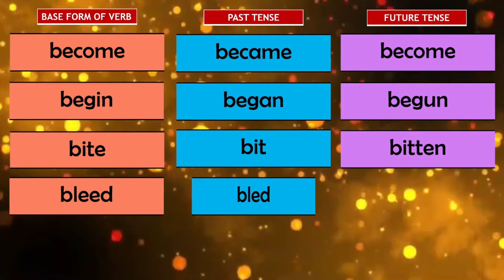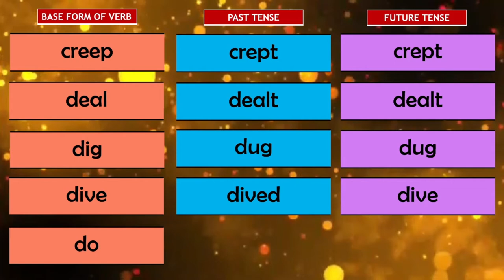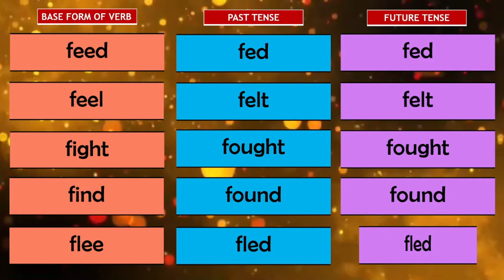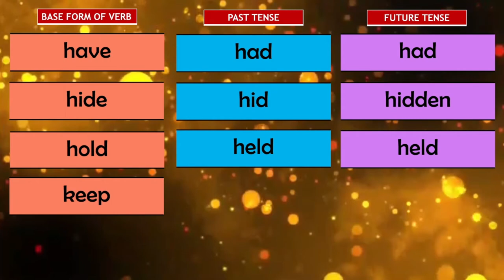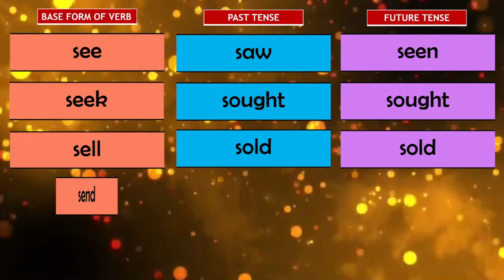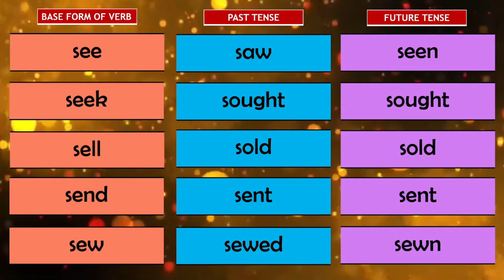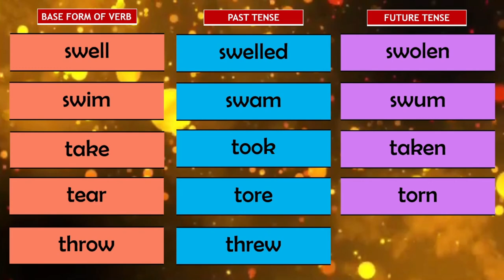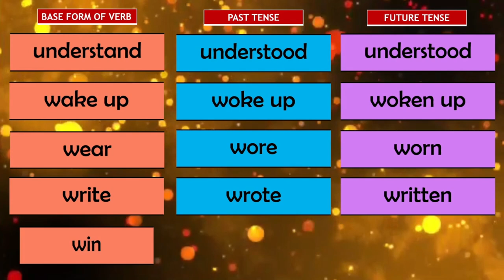IRREGULAR VERBS LIST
awake awoke awoken
be was, were been
beat beat beaten
become became become
begin began begun
bend bent bent
bet bet bet
bid bid bid
bite bit bitten
blow blew blown
break broke broken
bring brought brought
broadcast broadcast broadcast
build built built
burn burned or burnt burned or burnt
buy bought bought
catch caught caught
choose chose chosen
come came come
cost cost cost
cut cut cut
dig dug dug
do did done
draw drew drawn
dream dreamed or dreamt dreamed or dreamt
drive drove driven
drink drank drunk
eat ate eaten
fall fell fallen
feel felt felt
fight fought fought
find found found
fly flew flown
forget forgot forgotten
forgive forgave forgiven
freeze froze frozen
get got got (sometimes gotten)
give gave given
go went gone
grow grew grown
hang hung hung
have had had
hear heard heard
hide hid hidden
hit hit hit
hold held held
hurt hurt hurt
keep kept kept
know knew known
lay laid laid
lead led led
learn learned or learnt learned or learnt
leave left left
lend lent lent
let let let
lie lay lain
lose lost lost
make made made
mean meant meant
meet met met
pay paid paid
put put put
read read read
ride rode ridden
ring rang rung
rise rose risen
run ran run
say said said
see saw seen
sell sold sold
send sent sent
show showed showed or shown
shut shut shut
sing sang sung
sink sank sunk
sit sat sat
sleep slept slept
speak spoke spoken
spend spent spent
stand stood stood
stink stank stunk
swim swam swum
take took taken
teach taught taught
tear tore torn
tell told told
think thought thought
throw threw thrown
understand understood understood
wake woke woken
wear wore worn
win won won
write wrote written